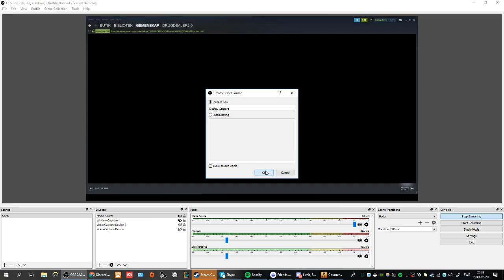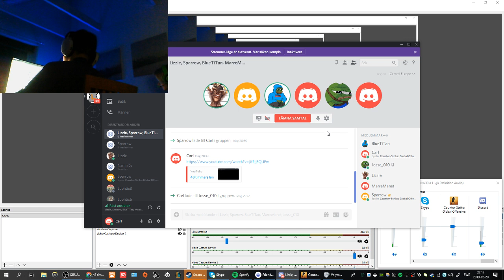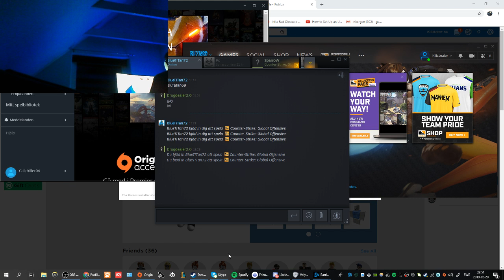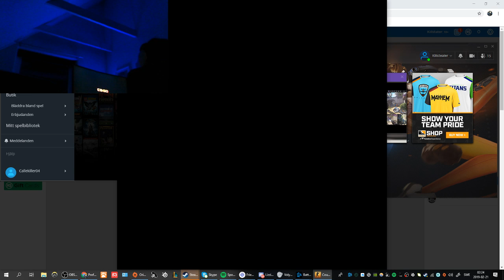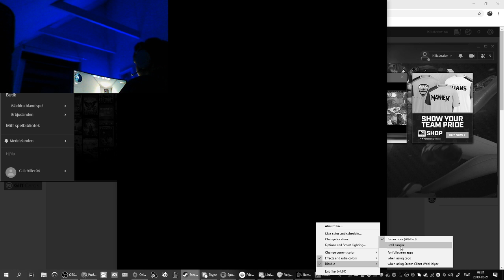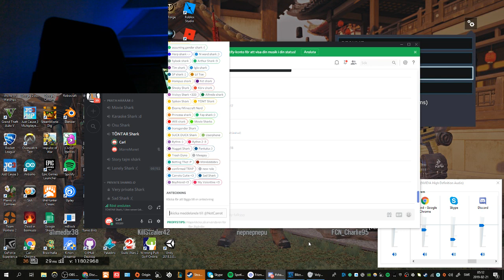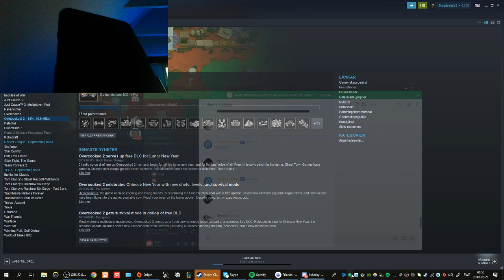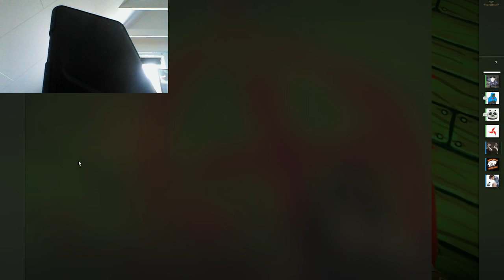48 timmars lan